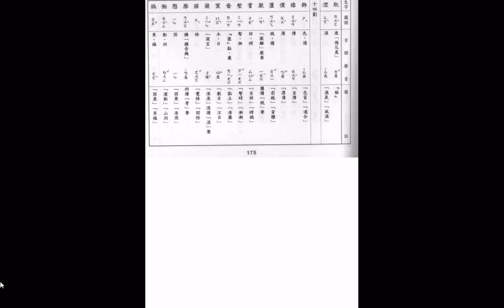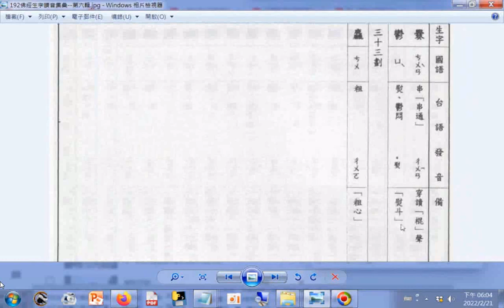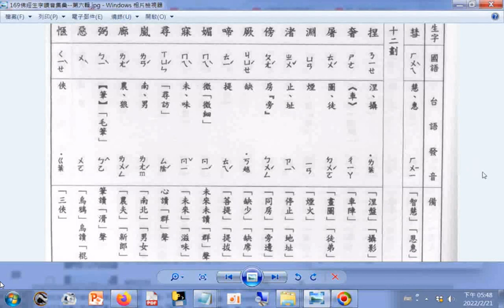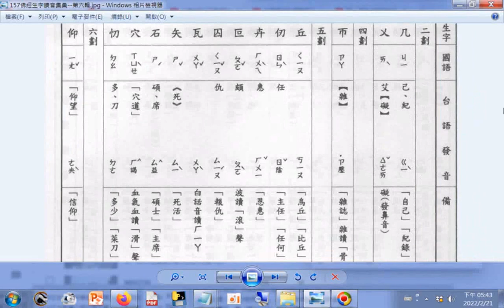查台語、閩南語讀音_7遍(另有只一遍的)_依筆畫數遞增排序_佛經生字注音與註解釋提仁主編--國語與臺語適用全冊六輯_06佛經生字讀音集彙--第六輯_2..33畫